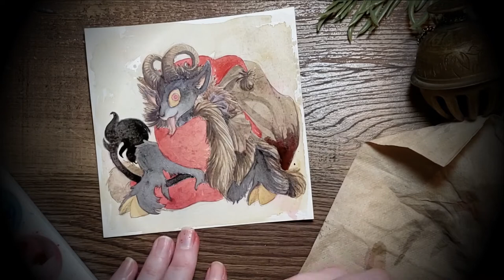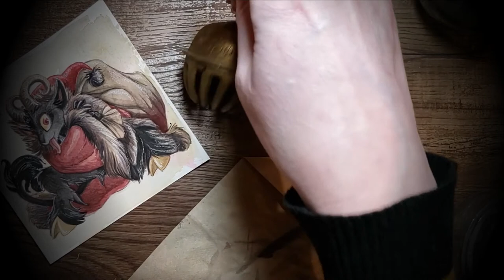Watercolor Wednesday, KRAMPUS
Welcome to today's Watercolor Wednesday on this very special Wednesday! Why, it's Krampus! So enjoy this Christmas Krampus amid the strains of Junior85's haunting I Will Come Home (For Christmas) because, seriously, it's a threat.  And a promise! :D